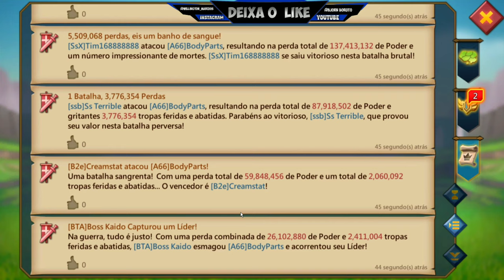28+ Rally Party in K665 with M44 Fam! Lords Mobile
▬▬▬▬▬▬▬▬▬▬▬ஜ۩۞۩ஜ▬▬▬▬▬▬▬▬▬▬▬▬▬
 ▂ ▃ ▅ ▆ BEM-VINDO AO CANAL BJORN BORUTO ▆ ▅ ▄  ▂
▬▬▬▬▬▬▬▬▬▬▬▬ஜ۩۞۩ஜ▬▬▬▬▬▬▬▬▬▬▬▬▬